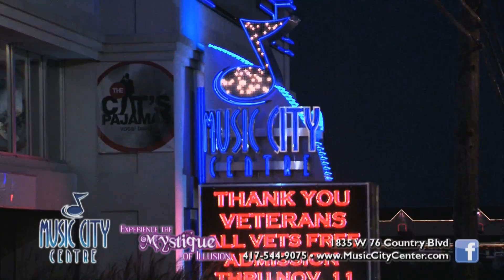Music City Centre Branson MYSTIQUE 5min